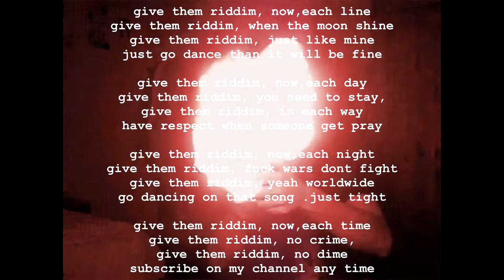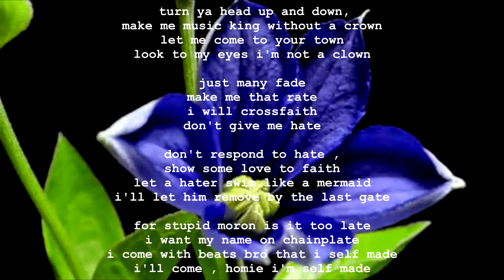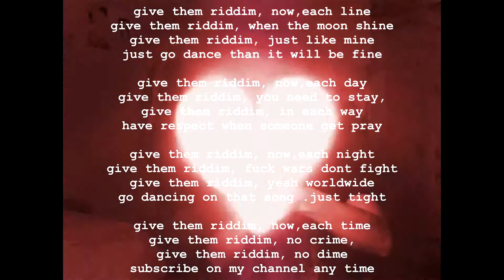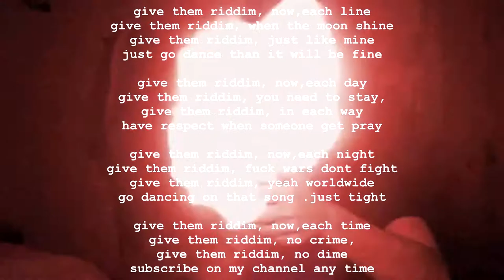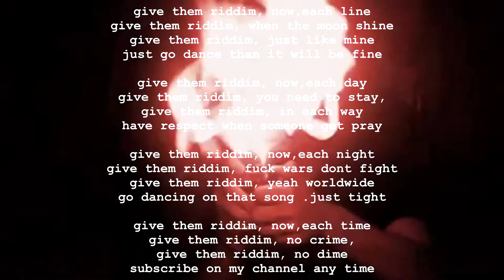Djemba - Give Them Riddim (Prod. Djemba Records)